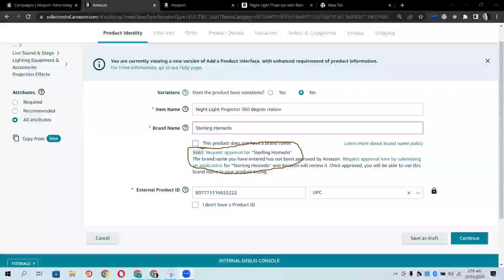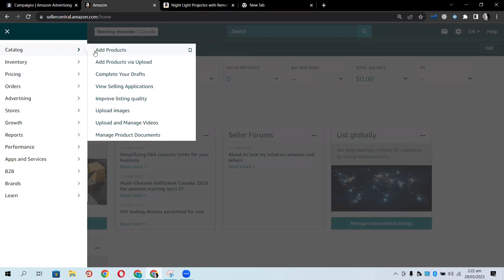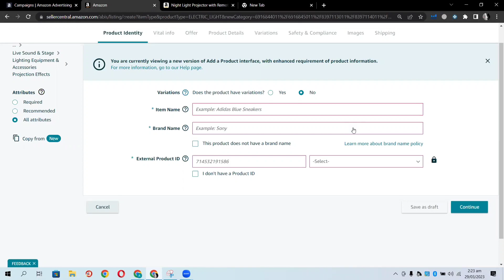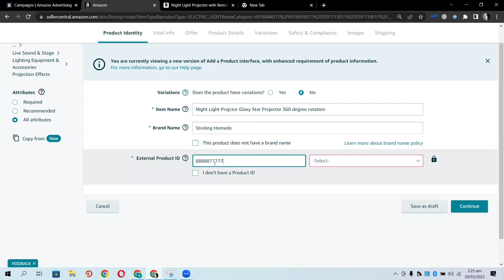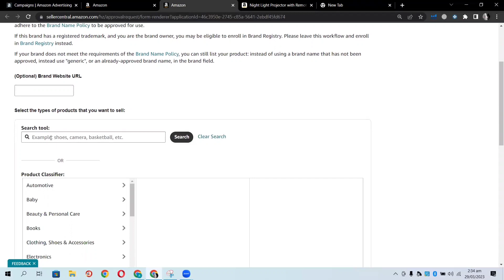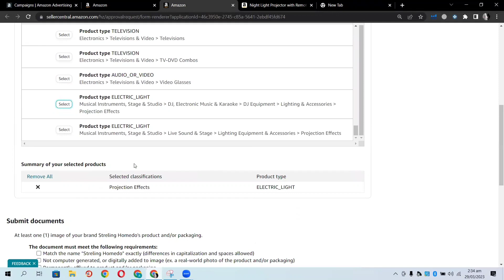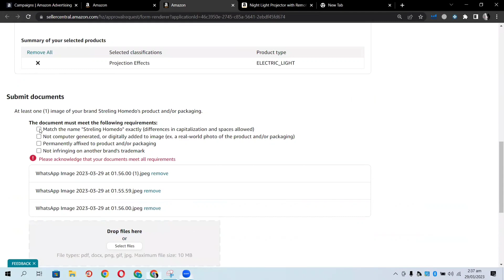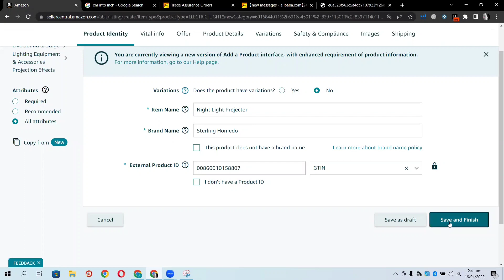How to remove 5665 error while creating Amazon Listing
This channel is created to help students to learn the most advance skill and convert this learning into earning earn big